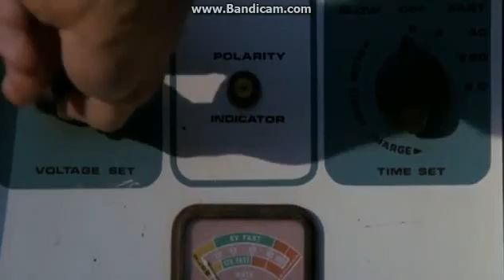Silent Night Deadly Night 2 Rampage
the famous rampage scenes from silent night deadly night part 2.  During this scene a bully named Chip was talking trash while Ricky was dating Jennifer while walking around the streets then.  When Ricky had a enough with Chips shit.  He goes apeshit by taking a jumper cable and place it in chips mouth and blows his eyebrow out.  Then Jennifer unappreciates what Ricky did to Chip then talks trash to him and Ricky gets flashbacks of Mother Superior was giving advise about punishment to Billy (Ricky's Brother).  Who was the killer in the first movie.  Then he shouts punish.  Then kills Jennifer then he kills a cop and a guy at the front door and then a guy taking out the trash.  Then a little girl was asking him to move out of the way then Ricky uses his manners then kills a guy in a car.  Then gets confronted by the police that commanded him to drop the weapon then he puts the gun to his temple and tried to shoot himself.  Then the police tried talking him out of it.  Then turns out no bullets.